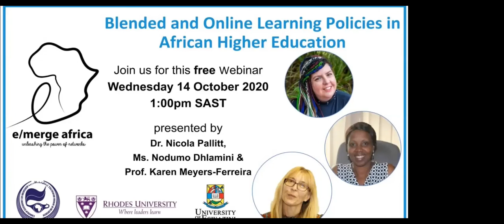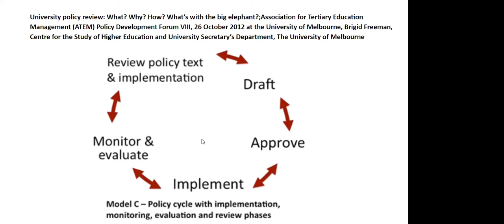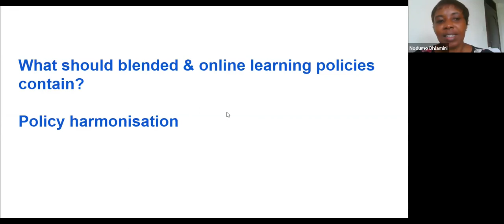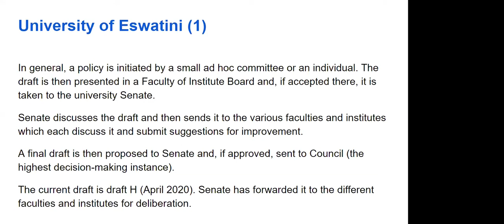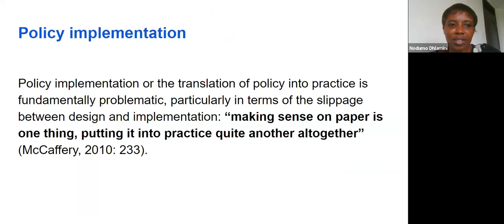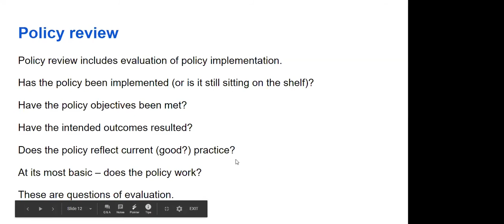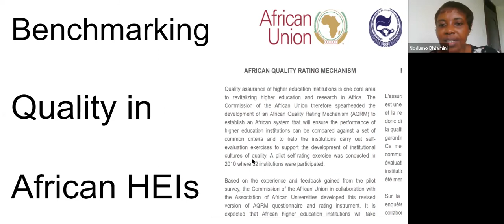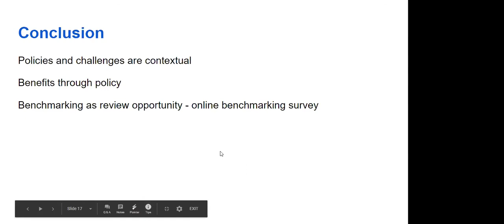Blended and Online Learning Policies in African Higher Education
Description:  Blended and online learning policies in African higher education is an important topic. It would be interesting to understand if African Universities are prioritizing the development, implementation and institutionalization of these policies.  In this Two hours webinar, the presenters will contrast some blended and online learning policies from several Universities within and without Africa. The linkage and relationship with other policies within a university and the infrastructure required and other aspects to have a good blended and online learning policy.  It will also be an opportunity to know how the Association of African Universities (AAU) supports  or can support the development, implementation and institutionalization of these policies and what the future holds post COVID 19.

Our Presenters:

Prof. Karen Meyers-Ferreira: is the Coordinator Modern Languages/Linguistics of the Institute of Distance Education (University of Swaziland) since October 2010. She obtained various qualifications: MA Romance Philology (French-Spanish), Honours Portuguese, Post-Graduate Diploma Translation (French-English-French), MA Linguistics, LLM Degree (Legal aspects of new technologies), PhD in French (feminine Francophone autofiction). She has published a monograph on Francophone autofiction, several articles (autofictional feminine writing, crime fiction, 20th and 21st Francophone, Anglophone and Lusophone African authors, distance and e-learning), participates regularly in international conferences and is a keen translator and interpreter.

Profile from University of Eswatini Staff page

 Full Resume

Ms. Nodumo Dhlamini: is a Zimbabwean national who lives and works in Ghana. She is employed as the Director of ICT Services and Knowledge Management at the Association of African Universities (AAU) Secretariat. Nodumo holds a Bachelor of Science (Mathematics & Computer Science) and a Master of Business Administration.

Dr. Nicola Palitt: Coordinates the efforts of the Educational Technology Unit in the Centre for Higher Education Research,Teaching and Learning (CHERTL) at Rhodes University and offers professional development opportunities for academics to use technologies effectively in their roles as educators and researchers. Dr. Pallitt provides learning design support and consultation in relation to teaching with technology (technology integration) and blended and online teaching and learning. She also supports lecturers to design appropriate technology-mediated learning experiences for their students. Nicola supervises postgraduate students and co-teach on formal courses in Higher Education. She enjoys meeting EdTech practitioners and researchers from across the globe.